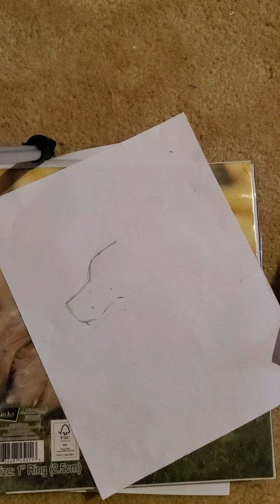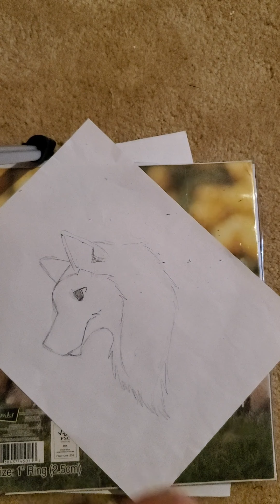how to draw a husky head